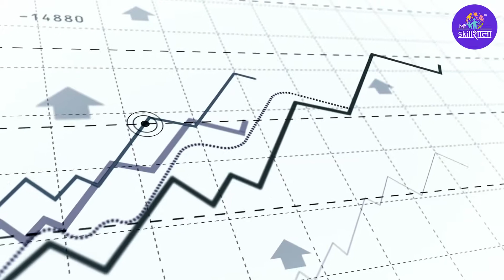SDG Goal 2 | Zero Hunger | Tidbit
In this video we examine the SDGs - one of the most important processes in the world today. If you're interested in joining the United Nations as an international civil servant, implementing the SDGs is one of the core responsibilities you will have as a public servant.

Byte Size Learning about SDG by Dhruv Ramaiya

TidBits by MySkillShaala are fun short learning for kids. If you are searching for educational videos for children, then you are in the right place. TidBits learning videos are the most entertaining and engaging way to learn from the most creative and talented group of educators on the planet.

Do you like MySkillShaala TidBits, watch daily short videos, and learning something interesting daily. Also answer a question from the video and win rewards on MySkillShaala.